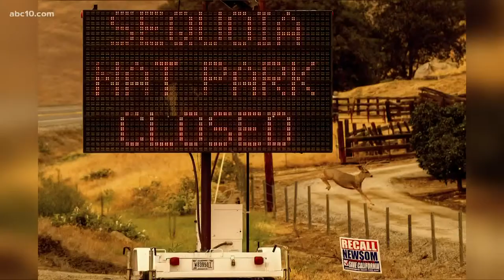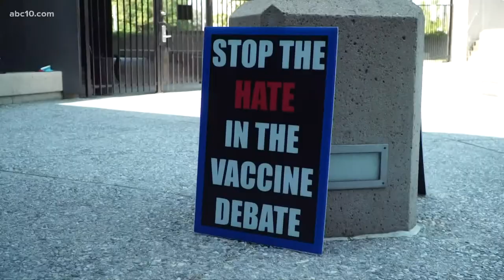Woodland police make arrest in alleged hate crime against Islamic center | Sept. 14, 2021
Police said a man reportedly threatened the Woodland Muslim Mosque & Islamic Center over Facebook.